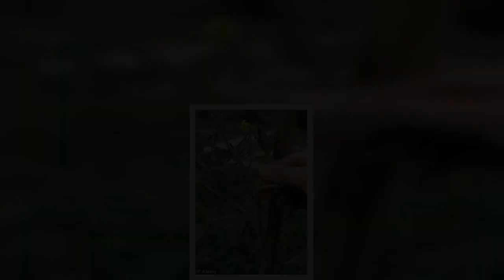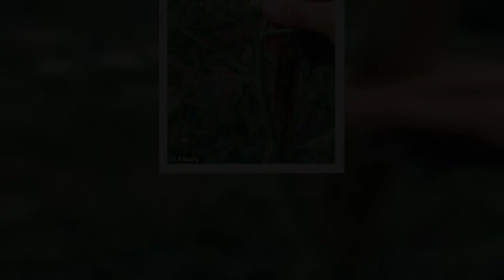✅ 'Mutations' in DNA of tomato plants can boost size, weight and flavour